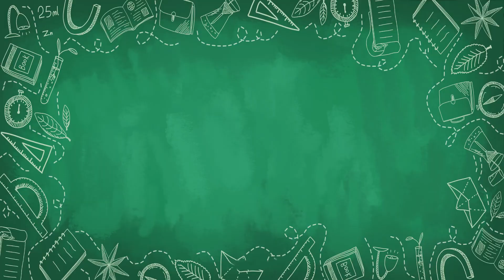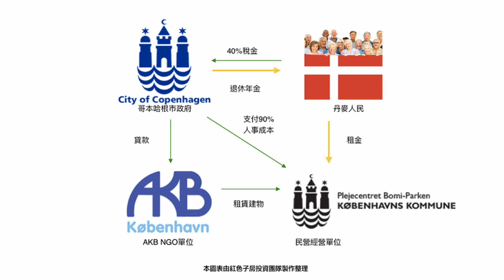像「家」一般的安養天堂 - 丹麥銀髮住宅參訪記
隨著台灣邁向高齡化社會，許多建商與跨產業開始思考與高齡化需求相關的房地產商機。紅色子房團隊身為投資法人顧問，在2019年與合作夥伴到丹麥參訪過許多銀髮住宅，獲得許多寶貴的規劃經驗。這次就從Oma挑選心目中像「家」一般的安養天堂-Plejehjemmet Bomi-Parken開始介紹吧～